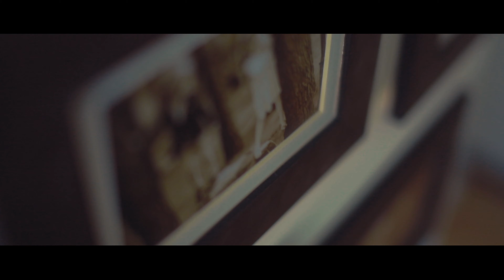Karolina & Maciej / teledysk ślubny/clip / wedding trailer/ 2020